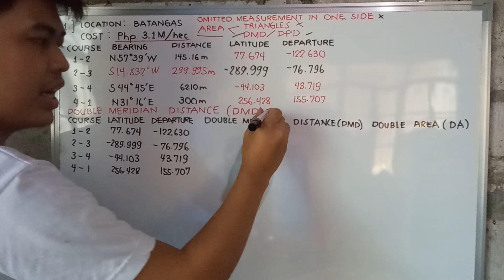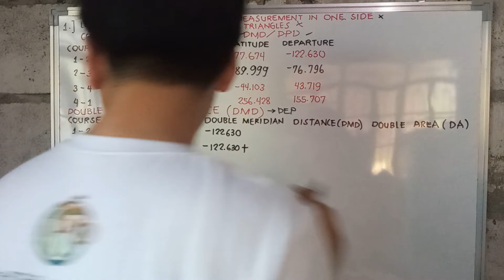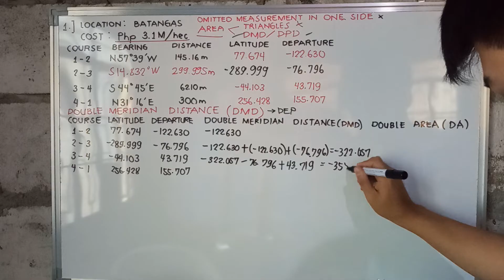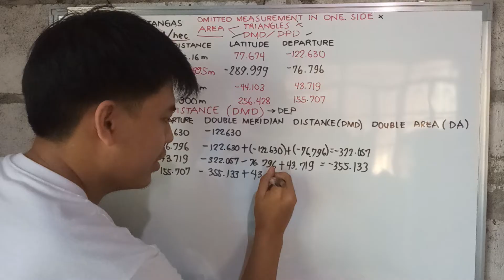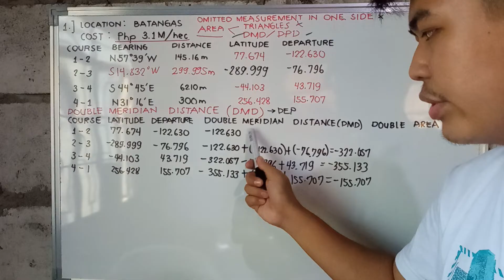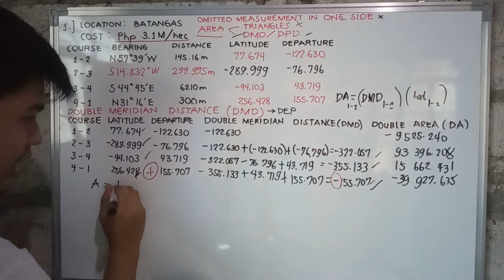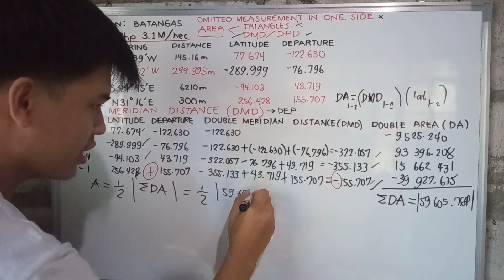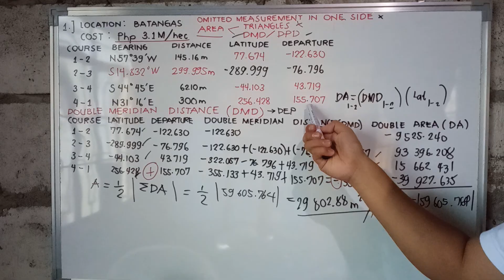Finding the area of lot using Double Meridian Distance (DMD)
Rules in computing for DMD:
1. The DMD of the first line is equal to its corresponding departure.
2. The DMD of the next line is equal to the DMD of the first line plus the departure of the course itself.
3. The DMD of the last line is equal to its departure with opposite sign.